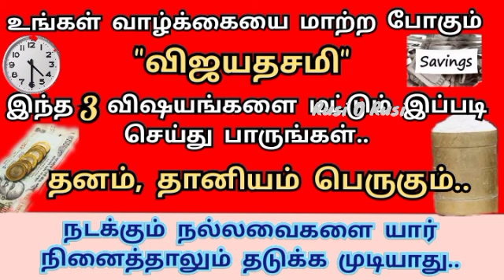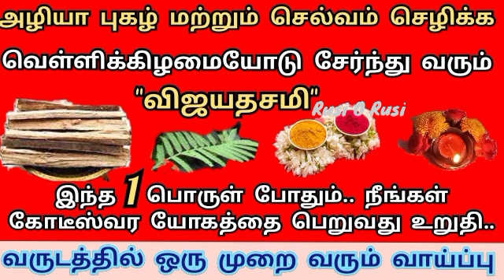15/10/21-விஜயதசமி-கோடீஸ்வர யோகம் பெற தவறாமல் இந்த 3 விஷயங்களை கடைபிடியுங்கள்|90 நிமிடங்கள் போதும்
15/10/21- விஜயதசமி - கோடீஸ்வர யோகம் பெற தவறாமல் இந்த 3 விஷயங்களை கடைபிடியுங்கள் | வாழ்க்கையை மாற்றும் 90 நிமிடம்

இந்த வீடியோவில் வெள்ளிக்கிழமையோடு சேர்ந்து வரும் "விஜயதசமி" அன்று வீட்டில் வழிபடும் போது எந்த 3 விஷயங்களை தவறாமல் கடைபிடிக்க வேண்டும் என்பது பற்றி விரிவாக கூறியுள்ளேன். நீங்களும் பார்த்து பயன் பெறுமாறு கேட்டு கொள்கிறேன்.

Other Interesting Videos:

வெள்ளிக்கிழமையோடு சேர்ந்து வரும் "விஜயதசமி" | அனைத்தும் நல்லதாகவே நடக்க இந்த 1 பொருளை வைத்து இப்படி செய்யுங்கள்: